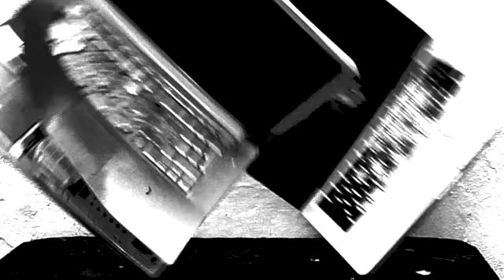VISCERENE - Zeros and Ones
Video for the new single by Viscerene. Music by John Briginshaw and Charlie Beddoes, video by Charlie Beddoes